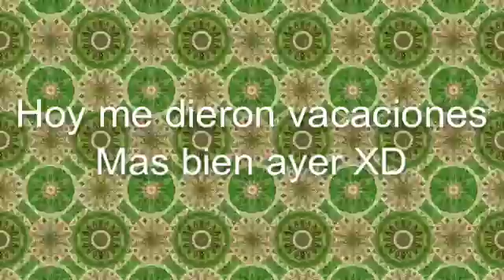Noticias guays 😎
Perdón si les mareo el fondo del video,a mi también :(